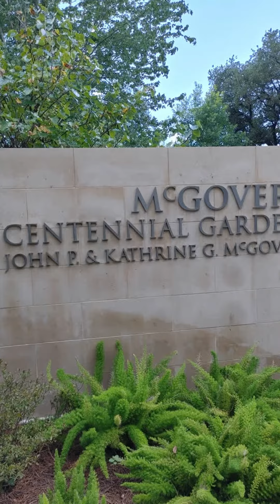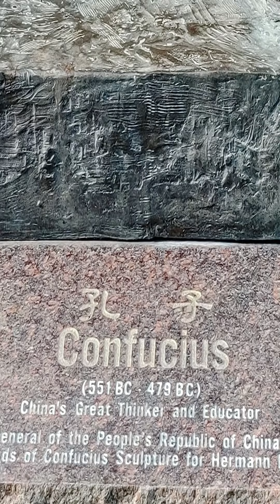Houston Short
Sometimes you need to take a quick trip, well MJ Travel went to Houston, Texas.
Although it was a short trip, I had a blast.

NOTE TO SELF:  You don't have to go somewhere for a long time to have an adventure, experiences or knowledge of the world.  Just go away and see the world.